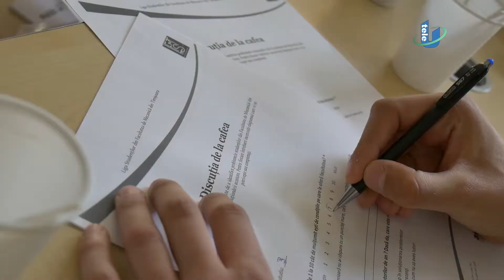TeleU: Cafeaua alunga problemele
Problemele studențești se sting și cu cafea la Universitatea Politehnica Timișoara. Liga studenților din Facultatea de Mecanică oferă o cafea gratuită studenților care vin și completează un chestionar prin care se dorește aflarea problemelor cu care aceștia se confruntă.
Acțiunea se intitulează ”Discuție la cafea” și se va întinde pe parcursul întregii săptămâni.